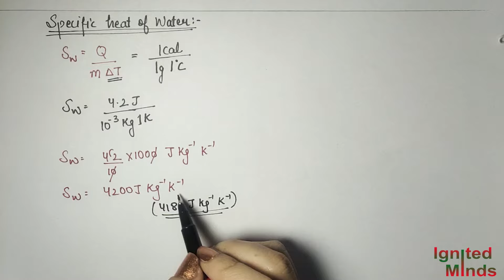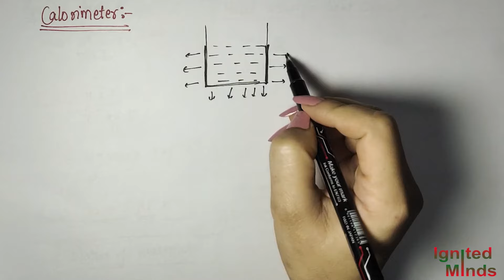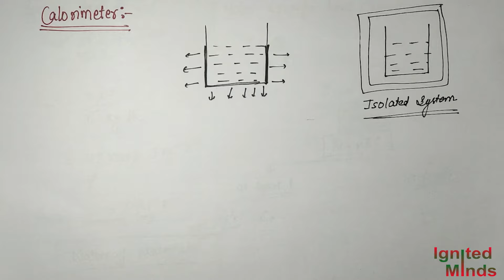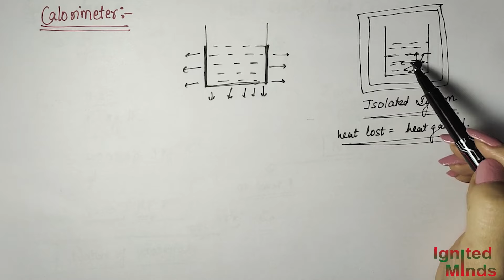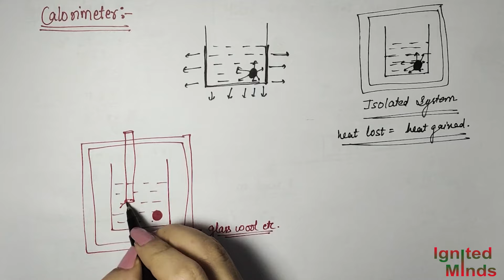Class 11th Physics | Specific Heat Capacity | Calorimetry | Example 10.3 | Chapter 10 | NCERT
This video includes a detailed explanation of specific heat capacity, calorimetry, and example 10.3.

Class 11 Physics Thermal Properties of Matter

About: - Ignited Minds started with a vision to enable e-learners to have a plethora of knowledge available freely to them. The mission is to contribute knowledge and experiences to society in the form of videos.